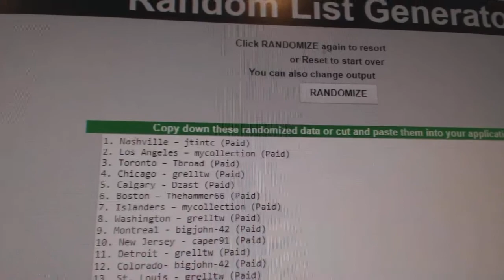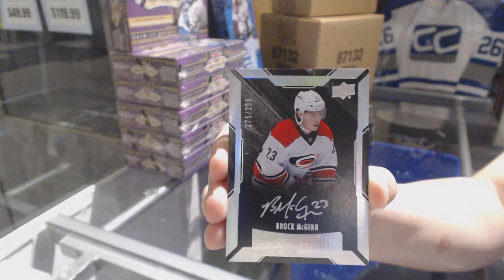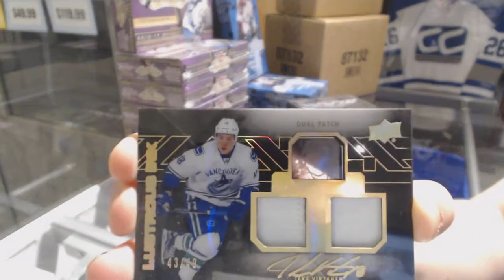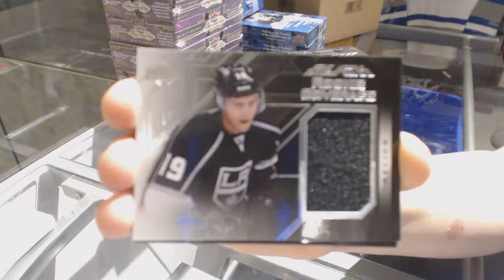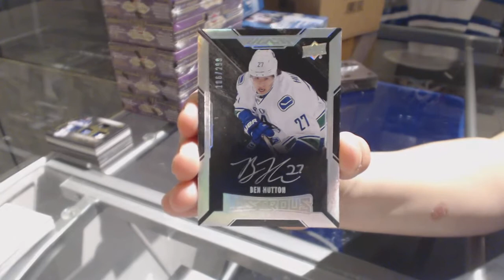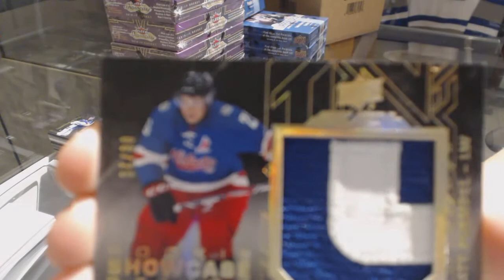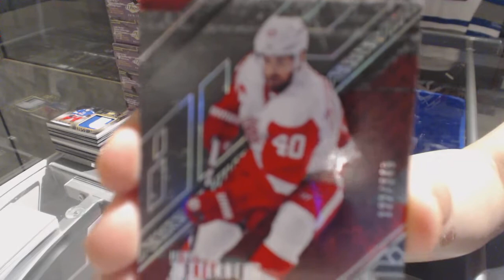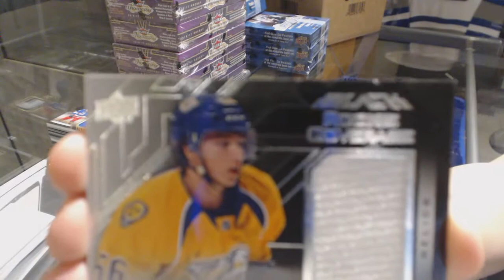15-16 UD Black Hockey 4 Box Case Break & Multi Random - C&C 7878